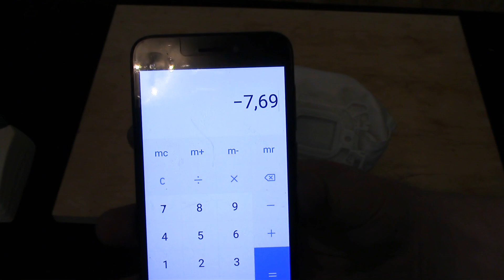Vorwerk VK135 Sand In The Carpet Test